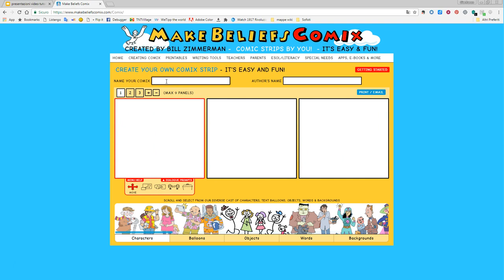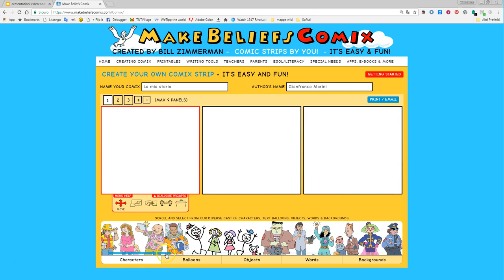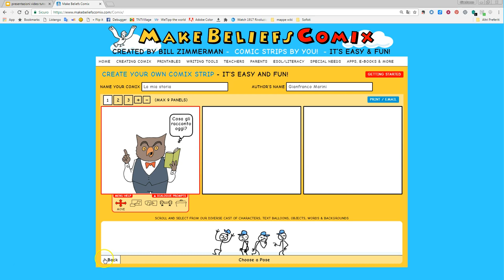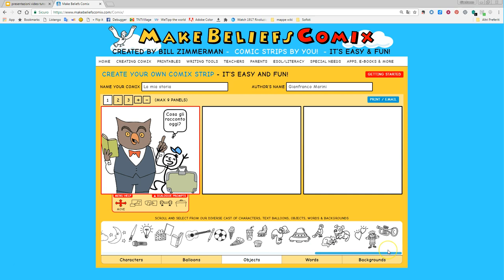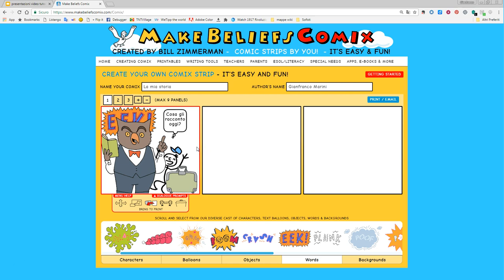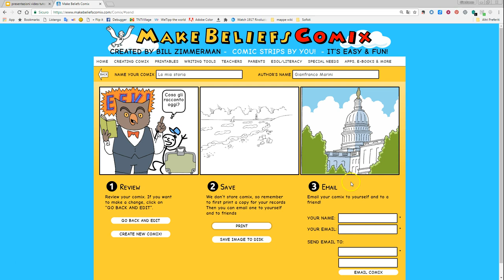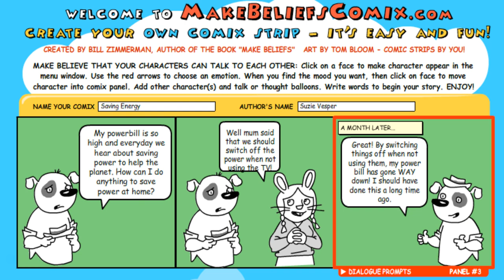video tutorial italiano Make Beliefs Comicx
Un video tutorial che presenta le modalità di funzionamento di  Make Beliefs Comicx, applicazione web molto semplice ma funzionale per la creazione di fumetti. È molto facile apprenderne l'uso ed è free. Non richiede registrazione e permette di creare fumetti inserendo personaggi, sfondi, oggetti, fumetti. Drag and drop. Si possono utilizzare fino a 9 pannelli o vignette. Il prodotto finale può essere salvato come immagine, condiviso su Facebook, inviato via email o stampato.